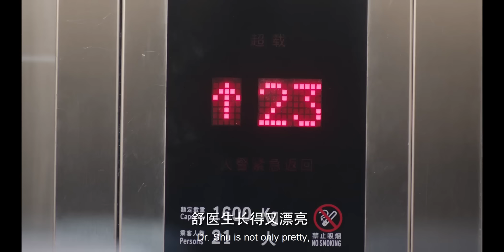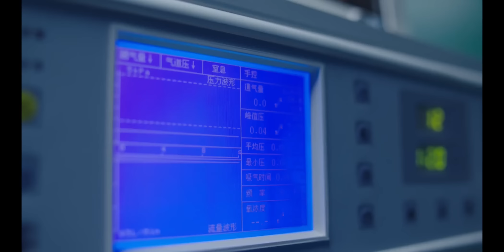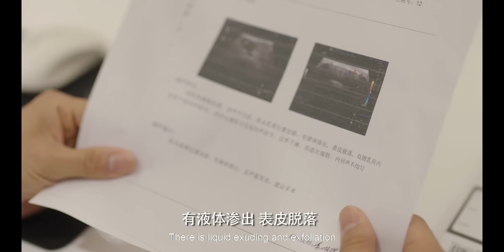小三和丈夫在辦公室親密，下秒妻子正好撞見，丈夫瞬間慌了立刻推開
🎀 剧名（Drama Name）:【浅情人不知 Love is Deep】

浅情人不知 LoveisDeep 经典剧汇 霸道总裁 prettyman 丈夫 伦理 妻子 小三 情妇 2024chinesedrama 中国电视剧 ChineseDrama 都市甜宠 好看中国电视剧 大陆剧 大陆爱情剧 爱情 Discovery of Romance#korean drama#c-drama#甜宠#灰姑娘#新剧#经典剧#eng sub#撒娇#chinese drama#chinesedrama2024#中国电视剧2024#kiss#love#mv#甜剧#精彩中剧#捉奸#复仇#逆袭#大陆热播剧#出轨#前妻#腾讯视频#chinese television dramas#romantic chinese drama#top chinese drama#chinese love drama#家庭伦理#Alliance#出色中国电视剧